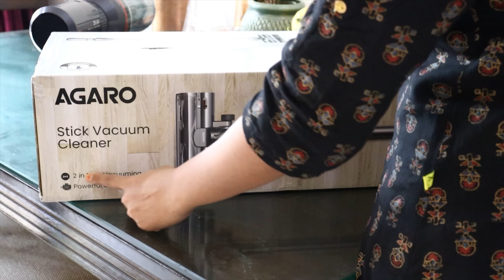😔 sharing my emotions with my viewers / Full day vlog |best vacuum cleaner for home 🏡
agaro imperial vacuum cleaner

😔ನನ್ನ ಜೀವನದಲ್ಲಿ ಈ ಕ್ಷಣ ಮರೆಯೋದಕ್ಕೆ ಆಗಲ್ಲ Full day vlog | best vacuum cleaner for home

Preetam car
cloth dryer
shelf kitchen organiser
black pepper salt crusher
my daughter blue lunch box
3 compartment fridge box
3 set glass container
chopping board
knife ( blue colour)
fridge storage box set 4
dinning table cloth
wall shelf for kitchen storing spice(3 colour available)
eco frndly vegetable bag.
glass vase ( gold colour using on dinning table)
moms kitchen board
orange colour ceramic jar (500 g )
stainless steel kitchen rack

my baby products

bouncing chair
luvlap stroller

Welcome to pavithrasbeautyvlog this is Pavithra in this channel you can see how my daily
Routine works like cleaning, cooking, organising in my kitchen and home

Moreover, I will help you get our breakfast to our kids and husband in a very quick way so that we can save time and enjoy our tension free mornings. Adding to that I will share PEE planning ideas to make the next day better and easier and I will share tips for skin and health care ideas to maintain our appearance and physical wellness.

 so come and join me on our journey. Let's make this community a place to help other people make their lifestyle very easy. Every video. I make is an effort of love for me and I sincerely to ensure that you never miss any video.

ಎಲ್ಲಾ ಪ್ರೀತಿಯ ಸಬ್ಸ್ಕ್ರೈಬರ್ಸ್ ಗೆ🥰 ತುಂಬು ಹೃದಯದ ಧನ್ಯವಾದಗಳು 🙏ನಿಮ್ಮ ಅಮೂಲ್ಯವಾದ ಸಮಯವನ್ನು ನನ್ನ ವಿಡಿಯೋ ನೋಡೋದಕ್ಕೆ ನೀಡಿದಕ್ಕಾಗಿ. ನಿಮಗೆ ಈ ವಿಡಿಯೋ ಇಷ್ಟ ಆದ್ರೆ👍 ಲೈಕ್ ಮಾಡಿ ನಿಮ್ಮ ಪ್ರೀತಿಯನ್ನು ❤️ನನಗೆ ಕೊಡಿ. ಮುಂದೆ ಖಂಡಿತ ನಿಮಗೆ ಇಷ್ಟ ಆಗುವಂತ ವಿಡಿಯೋಗಳನ್ನು ಮಾಡುವ ಪ್ರಯತ್ನದಲ್ಲಿ ಇರ್ತೀನಿ.. ಥ್ಯಾಂಕ್ ಯೂ ಸೋ ಮಚ್ ♥️♥️♥️❣️❣️❣️🙏🙏🙏